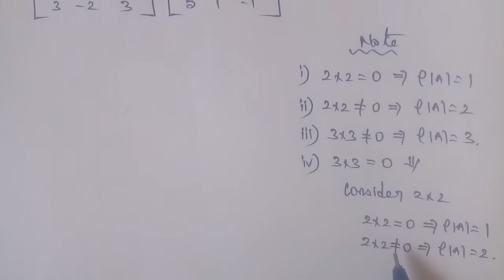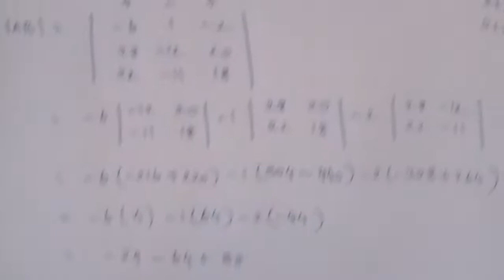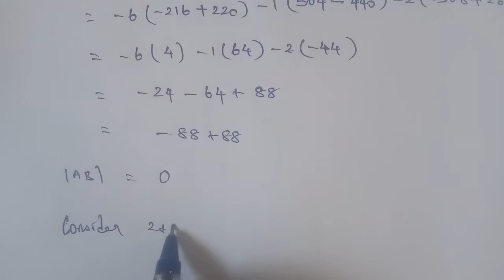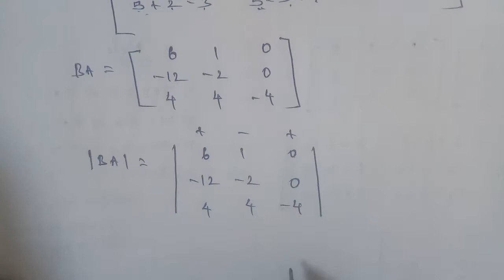Tn 12 B.M|exercise 1.1|q.no. 2| state board |Applications of matrices and determinants|gmrrao maths